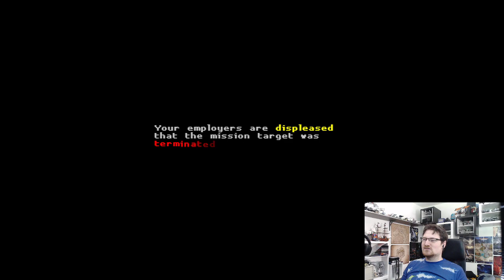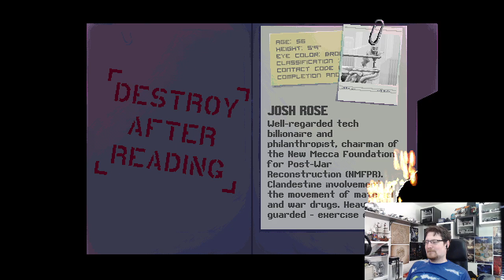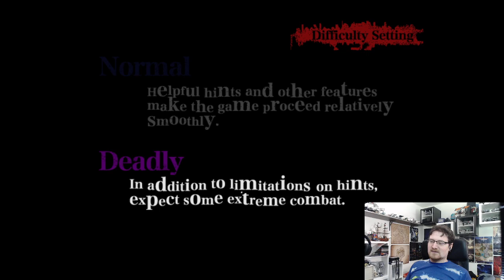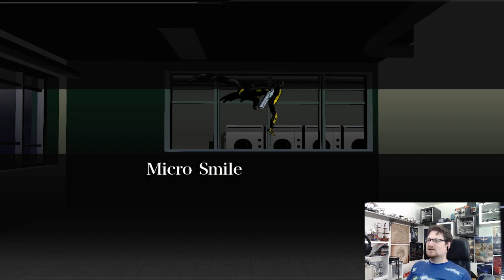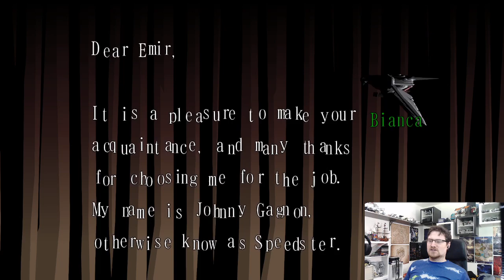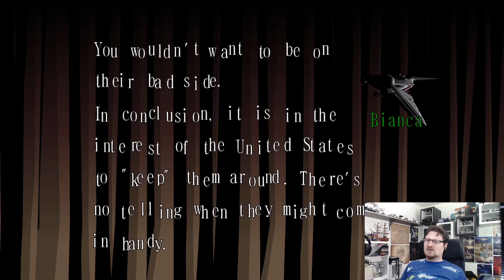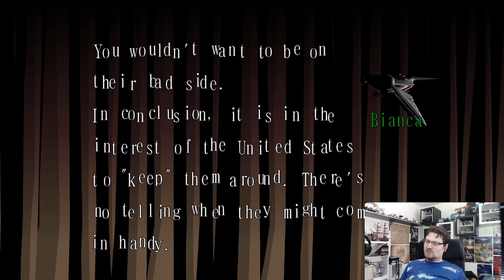Something Sunday #24; Kao 2 - Katamari Damacy Reroll - Katana ZERO - killer7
00:00 Pre-stream
03:14 Kao the Kangaroo Round 2
38:30 Katamari Damacy Reroll
1:09:07 Katana Zero
1:50:32 killer7

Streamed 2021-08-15